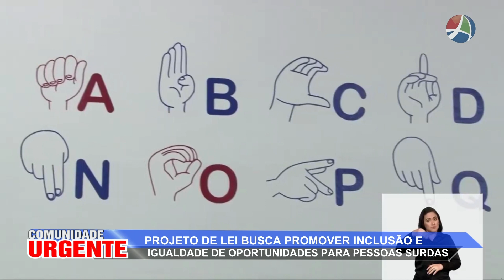COMUNIDADE 25 09 2023 BLOCO3